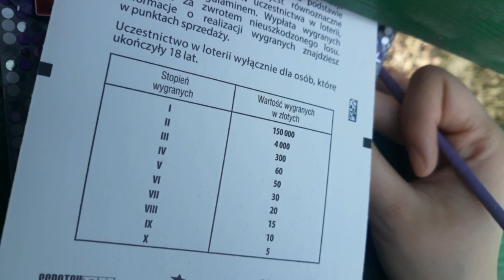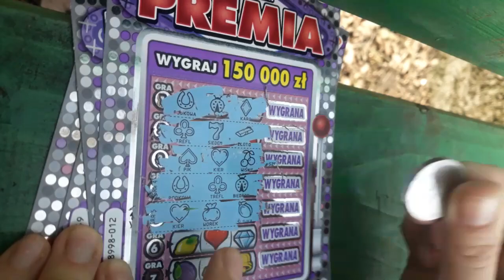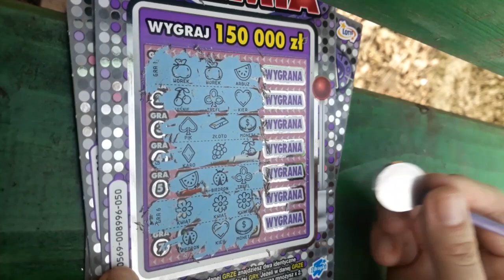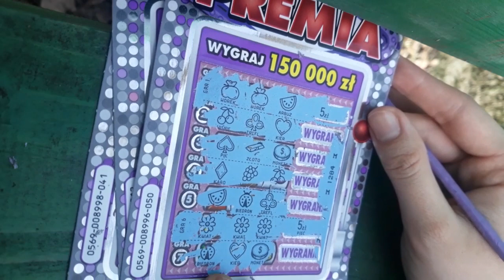ZDRAPKI Premiera/wznowienie zdrapki PREMIA 🌼🌼🌼